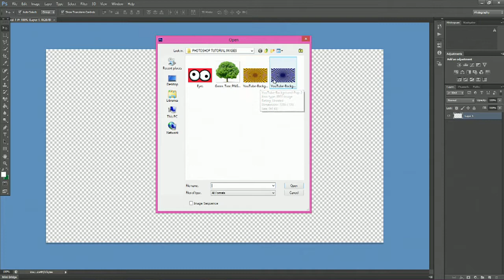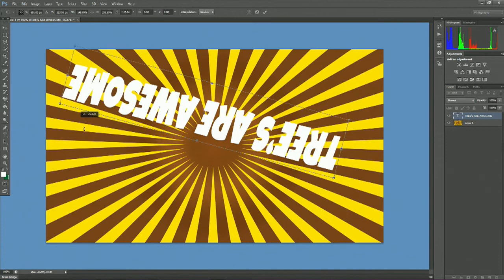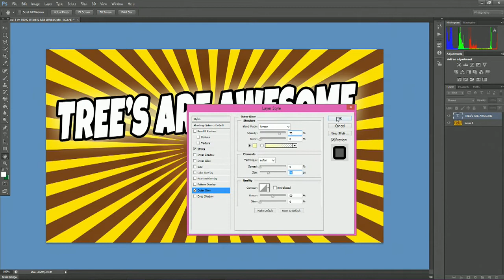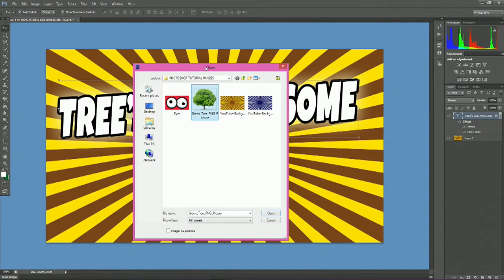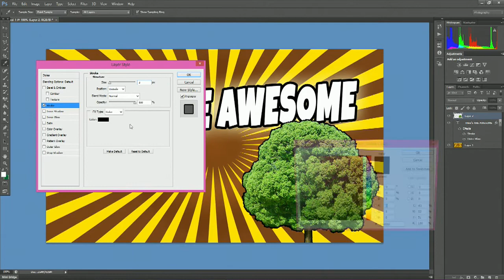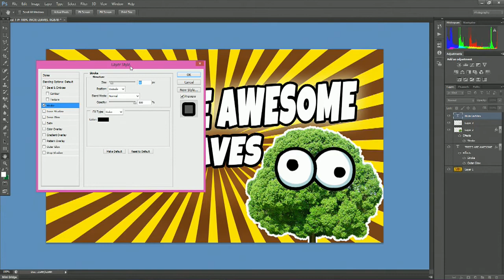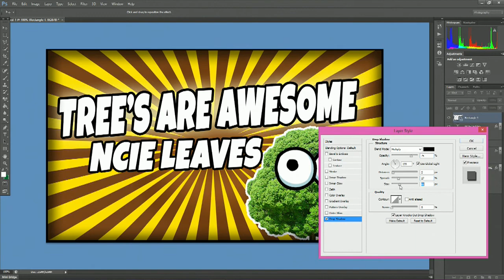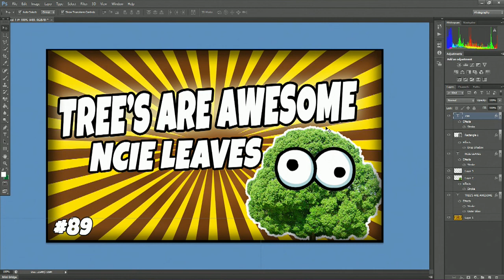Youtube Thumbnail Tutorial 2014 - Photoshop cs6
Here is a video on How to make thumbnails for your youtube videos using photoshop. A lot of people have asked me how I make youtube thumbnails, so I thought I'd make a tutorial.
In this video I cover the basics needed to create a professional looking thumbnail in cs6. I also run through some simple tips and tricks needed to make a successful youtube thumbnail.

I hope this tutorial helped, if it did please leave a like to show your support and if you're interested in gaming videos, please take a second to check my channel. Thanks a lot.

Extra Info:
• Thumbnail size is 1280 x 720
• Font used in video is 'Luckiest Guy'